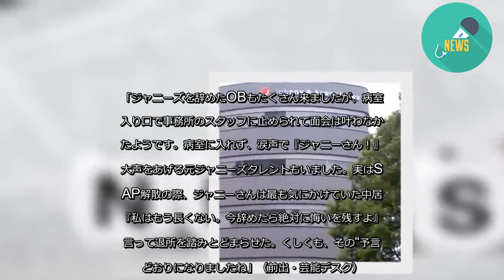中居正広には退所を思い直させていた！ジャニー喜多川氏が託した「遺言」とは？ - 記事詳細｜Infoseekニュース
「どうせ死ぬなら舞台がいい。最後まで子どもたちの成長を見守りたい」
男性アイドルの一大帝国を築き上げたカリスマ・ジャニー喜多川氏（享年87）が7月9日に逝去した。死因は解離性脳動脈瘤破裂によるくも膜下出血。6月18日に自宅で倒れ、緊急搬送されてから3週間後のことだった。
スポーツ紙の芸能デスクが入院中の様子を明かす。
「ジャニーさんの病室には連日、多くのジャニーズタレントがお見舞いに駆けつけ、病院の玄関前には大勢ファンが殺到する異常事態に。中でも元SMAPの中居正広（46）は、時間が許す限り、昼夜問わずジャニーさんに付き添っていました」
中居だけでなく、嵐やTOKIO、関ジャニ∞のメンバーらも訪れて闘病中のジャニー氏を励まし続けた。しかしその一方で、
「ジャニーズを辞めたOBもたくさん来ましたが、病室の入り口で事務所のスタッフに止められて面会は叶わなかったようです。病室に入れず、涙声で『ジャニーさん！』と大声をあげる元ジャニーズタレントもいました。実はSMAP解散の際、ジャニーさんは最も気にかけていた中居に『私はもう長くない。今辞めたら絶対に悔いを残すよ』と言って退所を踏みとどまらせた。くしくも、その“予言”どおりになりましたね」（前出・芸能デスク）
中居と同様に、病院に張りついていたのが「後継者」と指名された滝沢秀明（37）。昨年いっぱいで芸能活動を引退し、以降は裏方としてプロデューサー業に専念。今年1月15日付で関連会社「ジャニーズアイランド」の社長に就任し、後進の育成やプロモーションに尽力していた。
「実はジャニーさんが晩年に最も気をもんでいたのが、ジャニーズジュニアと呼ばれるデビュー予備軍。中でも特に目をかけていたのがジュニア内の9人組ユニット『Snow Man』でした。滝沢は彼らを売り込むために、みずから愛車のベンツを運転して、テレビ局まわりをしていました」（民放プロデューサー）
そんな滝沢にジャニー氏が託した遺言とは‐。7月16日発売の「週刊アサヒ芸能」7月25日号は知られざるエピソードを公開している。